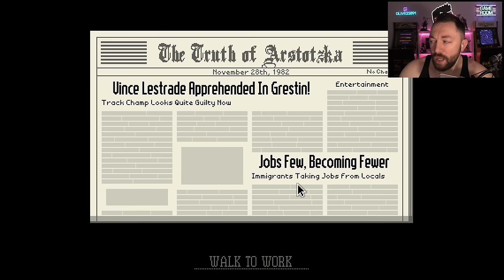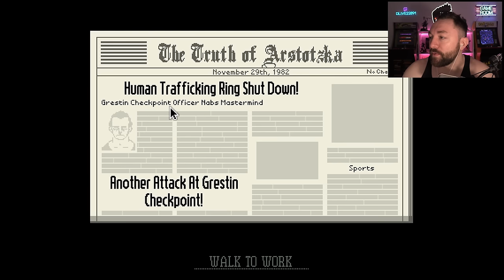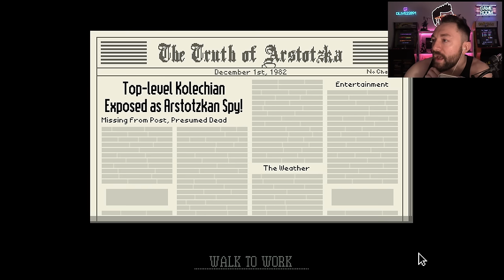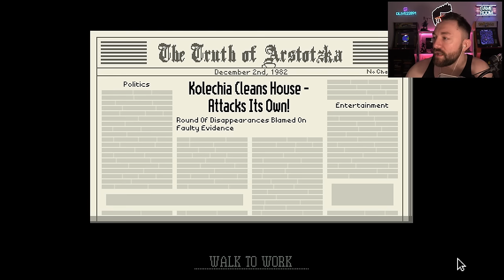DETAIN THEM ALL FOR $$$$$$$! | Papers Please (2)